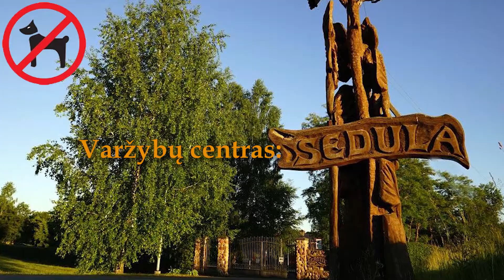Lithuanian ARDF 59th Championship Trailer (LT)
ARDF (Amateur radio direction finding)

Location:
Campsite “Sedula”
Sedulos str. 38, Skogalis village,
Tytuvėnai eldership, Kelmė district

About the Sport:
Amateur radio direction finding (ARDF, also known as radio orienteering and radiosport) is an amateur racing sport that combines radio direction finding with the map and compass skills of orienteering.
It is a timed race in which individual competitors use a topographic map, a magnetic compass and radio direction finding apparatus to navigate through diverse wooded terrain while searching for radio transmitters.
The rules of the sport and international competitions are organized by the International Amateur Radio Union.
ARDF events use radio frequencies on either the two-meter or eighty-meter amateur radio bands.